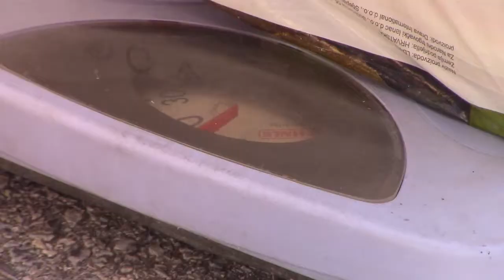19. listopada 2017. Akcija skupljanja starog papira